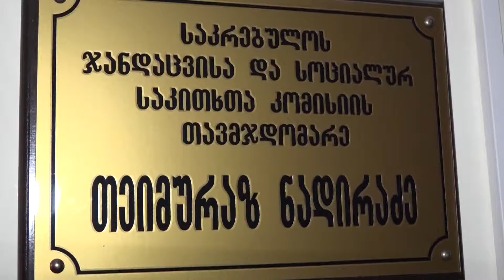უფასო მედიკამენტების პროგრამა,რომელიც საქართველოში 25 ივნისს ამოქმედდა